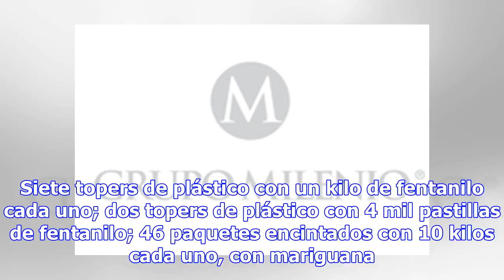Militares incautan 750 kilos de droga oculta entre la maleza en BC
Milenio Digital Ciudad de México / 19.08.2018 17:22:20 Elementos del Ejército incautaron aproximadam...